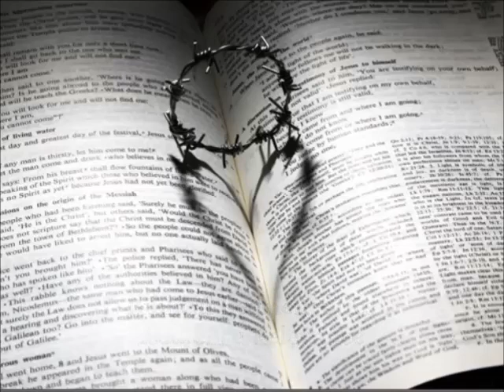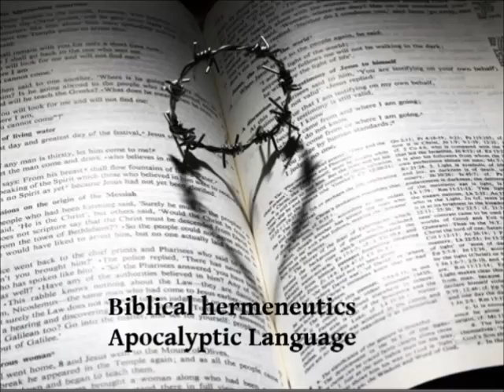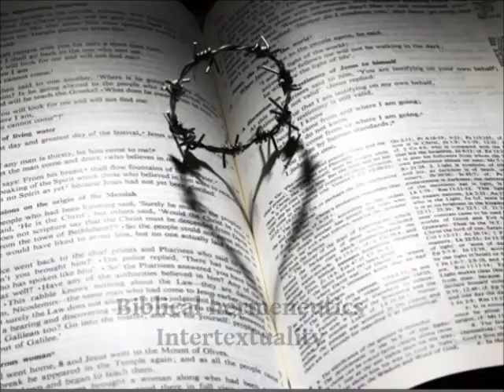WHY I LEFT THE RAPTURE BEHIND